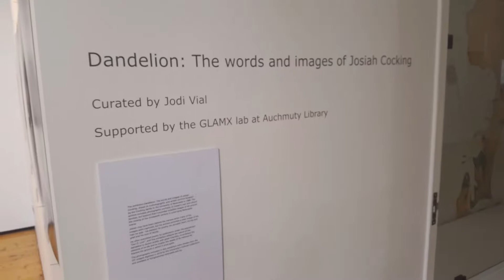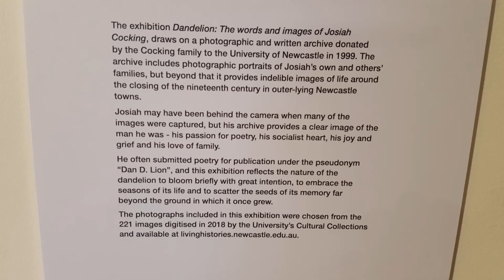Josiah's Lost Photos